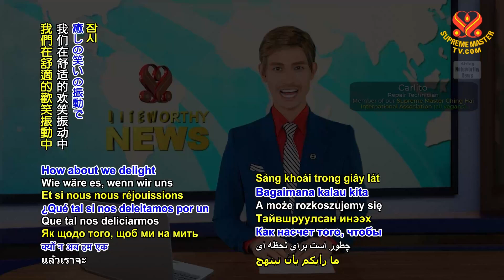2062 JOD 8 Easy question 1080p